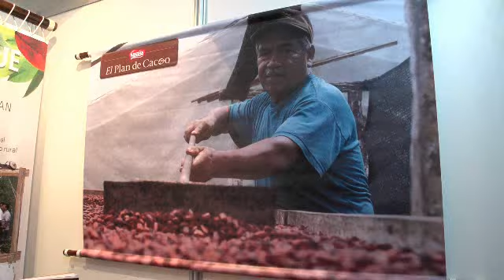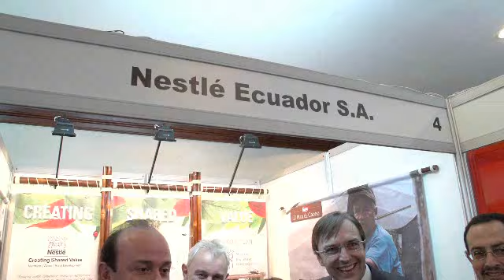Sesión de preguntas/Creación de Valor Compartido / CRS Américas / Liberato Milo / Nestlé Ecuador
En la segunda sesión plenaria de CSRAméricas 2012, el Presidente Ejecutivo de Nestlé Ecuador, Liberato Milo, cautivó a la audiencia con las experiencias, filosofía y resultados de los programa de Creación de Valor Compartido, presentados en su conferencia magistral: "El rol de la empresa ancla en las cadenas de valor", tomando a El Plan Cacao como un caso de éxito.